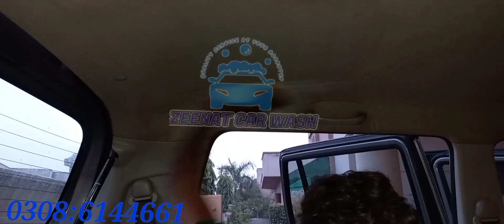wagonr Vxl Car Cleaning Interior Detailing And Exterior Car Wash @zeenatcarwashhomeservice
wagonr vxl complete details
Model 2018
Complete Detailing internal and external engine Body Scaling
Car Detailing Doorstep service (Zeenat Car wash)?
 with experience team at your home
Car Detailing At Your Doorstep.
PACKAGE INCLUDES:
= Car body scaling
= Tire & Rim
= engine Cleaning
=   Rubber  scaling
=  APC The cleaner
➜ Interior Cleaning
➜ Carpet Cleaning
➜ Seat cleaning .
➜ Dashboard Cleaning
➜ Interior Polishing
➜ Roof cleaning
➜ Engine Cleaning & Dressing
➜ Front and back light Buffing
➜ Trunk Cleaning
➜ Compound Polish
➜ Colour Enhance
➜ Wax
➜ Tire Cleaning & Dressing